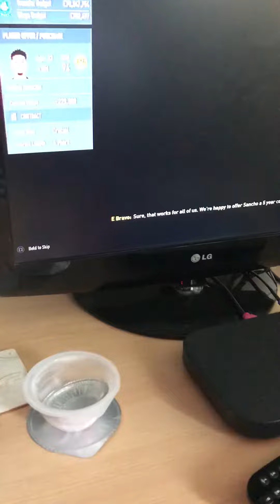plymouth signing sancho